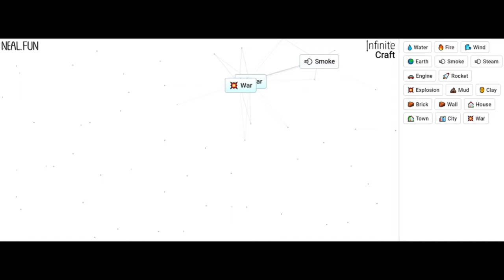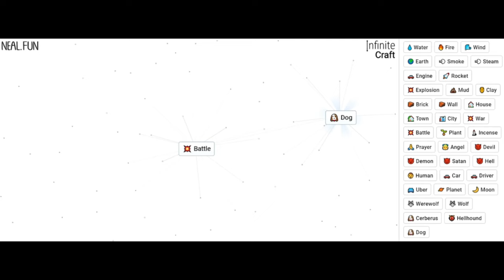how to make battle cat in infinite craft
it was a bit fast because i had it all memorized rather than reading it off and i didnt want to forget
this will probably be my only vid on this game but i hope you enjoy
also im running out of ideas and im getting burnt out, should i do more battle cats stats or another sisyphus meme or something else?